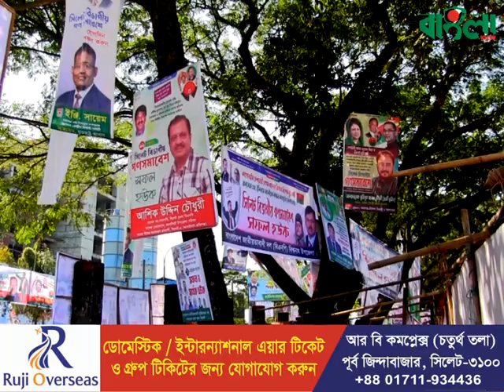সিলেটে বাসের পর এবার সবধরনের পরিবহনের ধর্মঘটের ডাক ।। Sylhet BNP News ।। Sylhet Parivahan ।। ‍BNP